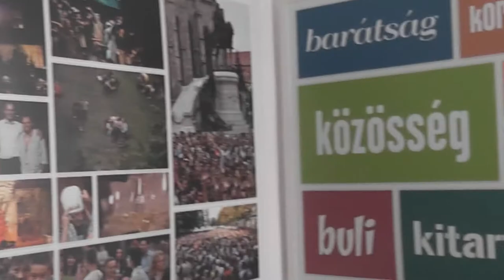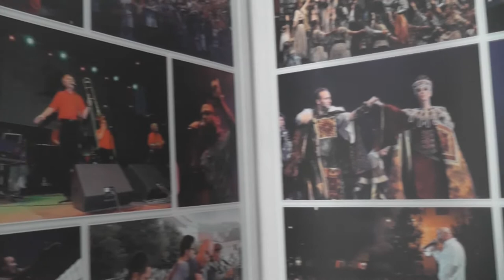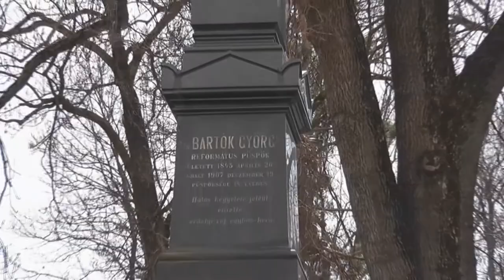Kincses Kolozsvár, Erdély fővárosa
A budapesti Polgárok Háza "Városi kultúrák a Kárpát-medencében" című sorozatában a magyarság emblematikus városait látja vendégül. A sorozat harmadik estjén kincses Kolozsvár, Erdély fővárosa mutatkozik be.

Sipos Dávid idegenvezető Kolozsvár múltját ismerteti, a város jelenéről Gergely Balázs, a Kincses Kolozsvár Egyesület elnöke beszél. Körítésként egy kis népzenével fűszereztük filmünket.